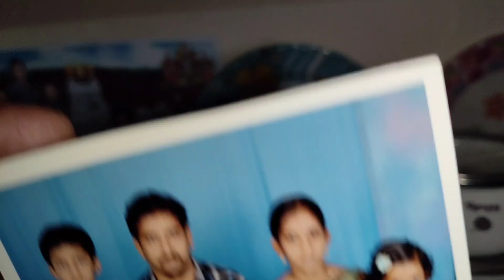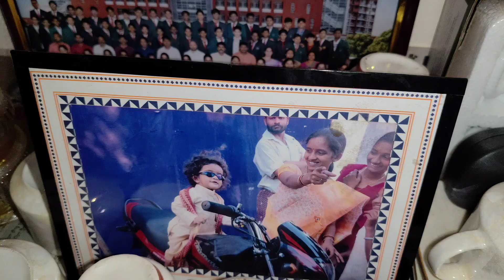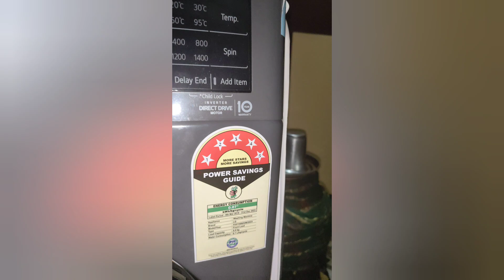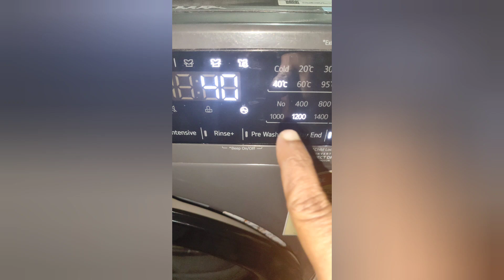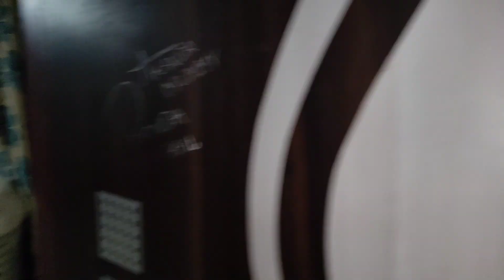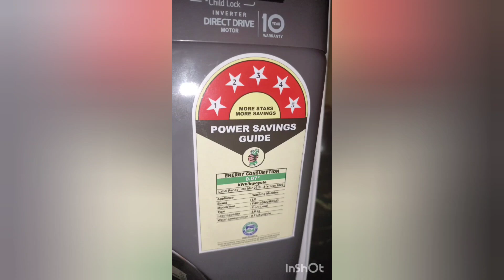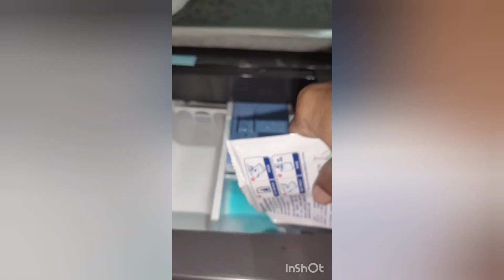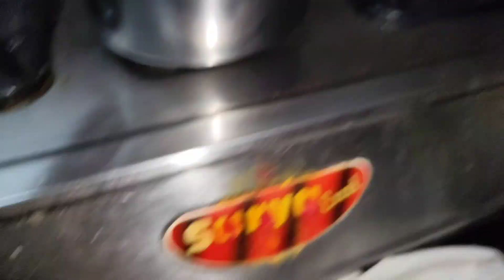తెల్లరేషన్ కార్డు కోసం ఫోటోదిగాం😊ఆమంచి రోజుల కోసం 4 సంవత్సరాలనుంచి ఎదురుచూస్తున్నా😔 చూద్దాంఏమవుతుందో